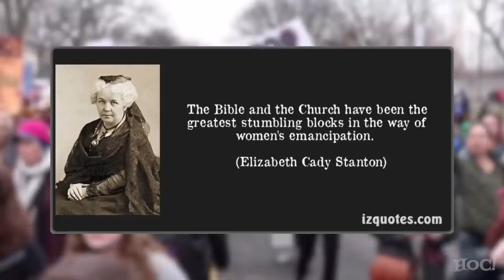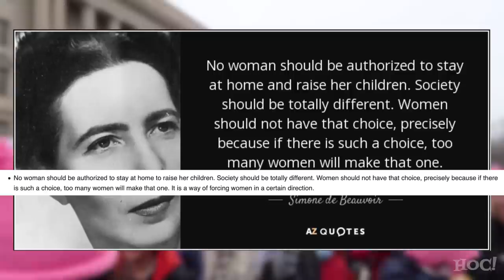4 Liberal Things Conservatives Should STOP Saying | Heck Off, Commie!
Much of what is considered to be conservatism in America is actually just repackaged liberalism, which ultimately benefits the left as they can employ the conservatives to defend their old ideas for them as they progress towards the radical ends of their political agenda.